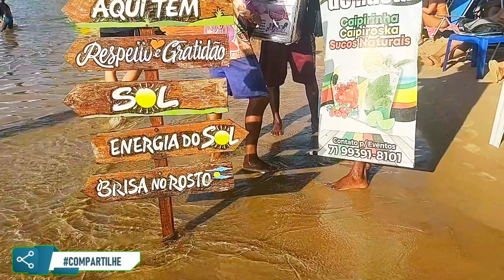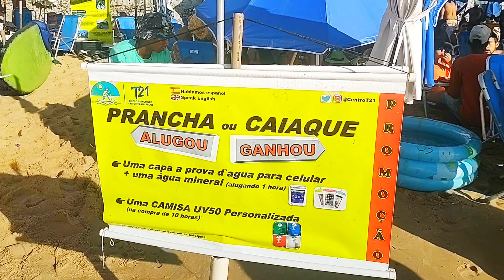Praia do Porto da Barra em Salvador Bahia /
O verão chegou e corri para a praia da Porto da Barra
uma das melhores praia de Salvador Bahia Brasil.
 Essa é top demais , além de você poder caminhar com os pês na agua morna, voce ainda aprecia a vista linda que se mistura com o forte de Santa maria.
essa praia oferece varias opções de lazer.
você que não é inscrito, se inscreve e faça parte dessa família
meu Instagram@binhovivendoavida